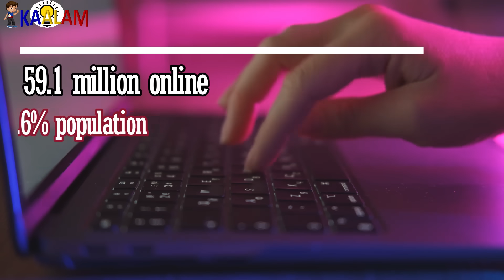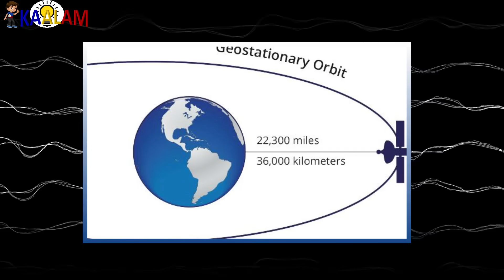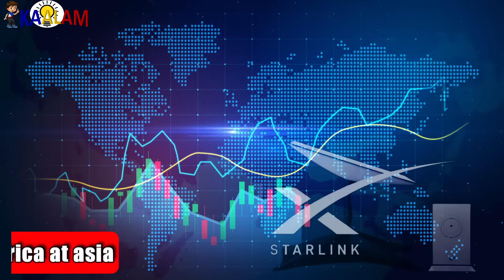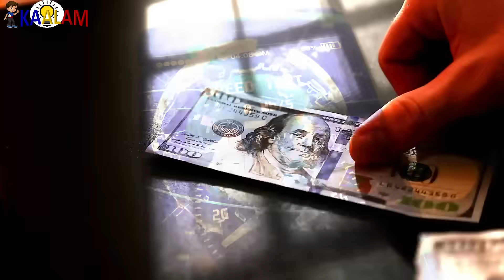China VS. Elon Musk! Sino Ang Panalo Sa Space Satellite Race?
Kaalam ating alamin ang China VS. Elon Musk! Sino Ang Panalo Sa Space Satellite Race?

150+ Online Courses You Need To Get!

Sa video na ito, tatalakayin natin ang makabago at masusing laban sa pagitan ng China at ni Elon Musk sa larangan ng space satellite race. Alamin natin ang mga hakbang na ginagawa ng China at SpaceX ni Elon Musk upang makamit ang dominasyon sa espasyo, lalo na sa larangan ng mga satellite. Samahan kami sa pag-analisa ng kanilang mga proyekto, teknolohiya, at ambisyon, at alamin kung sino ang tila nauunahan sa karera para sa superyoridad sa espasyo.